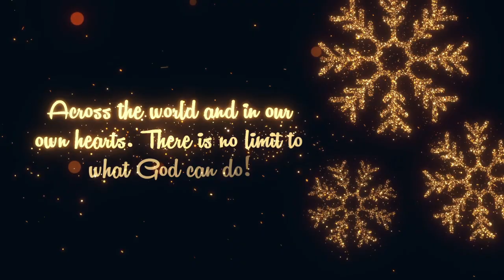Operation Christmas Child at Candlewood Church Omaha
The mission of Operation Christmas Child is “to provide God’s love in a tangible way to children in need around the world, and together with the local church worldwide, to share the Good News of Jesus Christ.”
CCLI #20373127